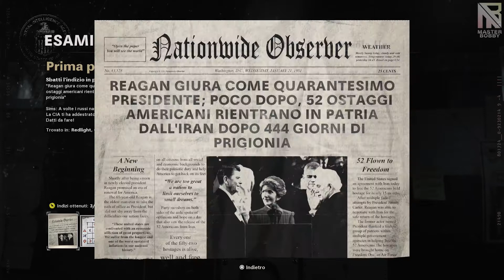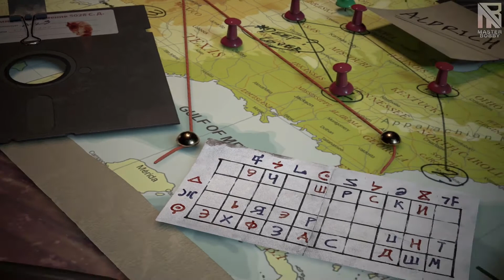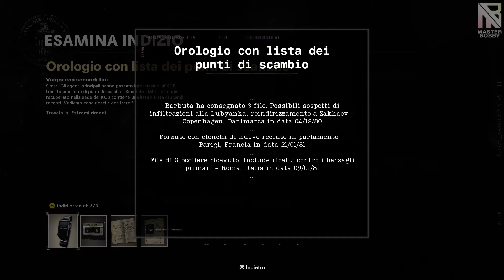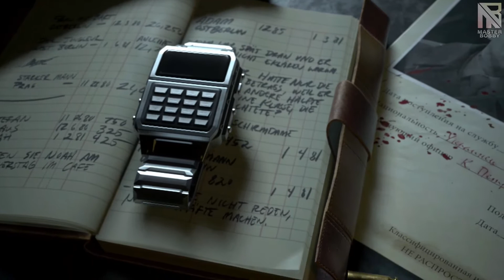Call of Duty: Black Ops Cold War (ITA) Parte 7: Operazione Chaos/Operazione Red Circus [Secondarie]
Diciannovesimo gameplay!
Descrizion breve, ma concisa: non sono un fan di Call of Duty, ma Black Ops - per la storia, principalmente, e anche la modalità zombi - fu l'unico CoD che riuscì ad amare alla follia: storia, ambientazione, personaggi, climax..questo gioco aveva una campagna tra le migliori e con tutte le carte vincenti, probabilmente per me la migliore di tutti i CoD! Per questo, quando venne annunciato un nuovo capitolo della sub-saga di Black Ops ambientato vicino temporalmente ai fatti del primo, ho dato giù di matto e ho fatto la follia: l'ho acquistato! Non acquisterò mai più un CoD, ma Black Ops Cold War doveva essere assolutamente mio, in nome ed amore dei bei tempi andati. E lo porterò interamente sul canale!
Rimanete sintonizzati, sono in arrivo ulteriori aggiornamenti nei prossimi giorni...

- Giocato in difficoltà soldato
- Giocato alla cieca, pur raccogliendo indizi necessari per il proseguimento delle missioni

AGGIORNAMENTI A SEGUIRE...

- SOCIAL -

PSN: RikyBoSS_96
Steam: MasterBobbyMB

Mafia City of Lost Heaven, Mafia Tommy Angelo, Mafia Vito Scaletta, Mafia Joe Barbaro, Mafia Lincoln Clay, Mafia Leo Galante, Mafia Don Salieri, Mafia Remake Ending Final, Mafia Tommy Sarah